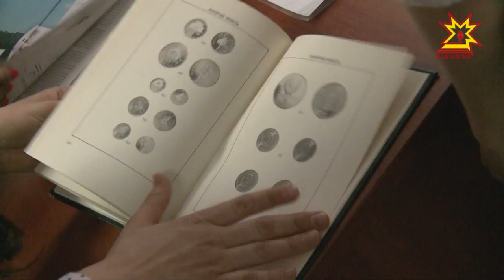Раз в год Национальная библиотека Чувашии открывает свои двери даже ночью.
В минувшую субботу здесь происходило нечто невообразимое. В привыкших к тишине стенАх участники уже традиционной акции «Библионочь» проходили всевозможные конкурсы, соревновались в знаниях.  Подробности у Алексея Табинова.